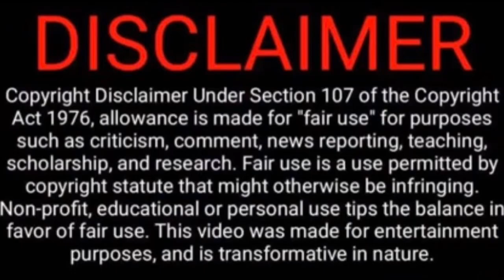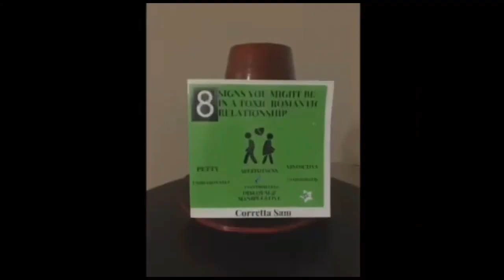BREAKING NEWS!! RIHANNA Gives Birth And It’s A BOY!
1) 8 Signs You Might Be In A Toxic Romantic Relationship

4) Fonda’s Bundles and Beauty Chest ( Facebook Marketplace)

5) Zoe’s Kids Closet ( Facebook Marketplace)

LIABILITY !!